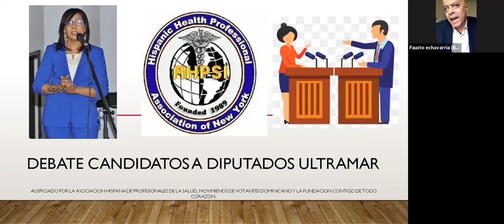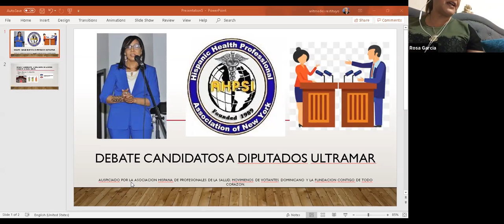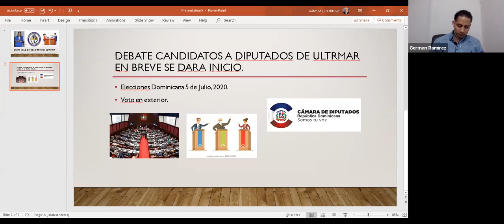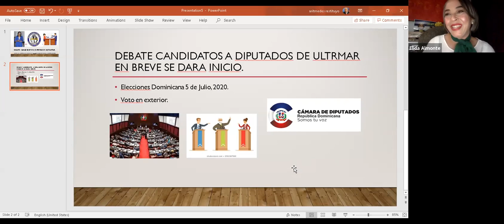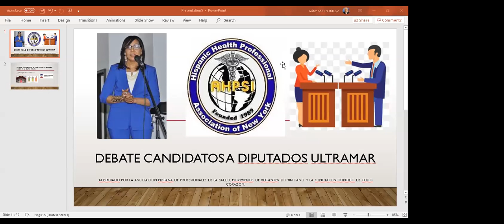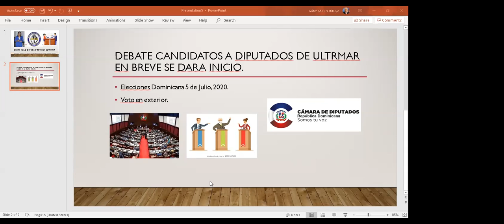Ahpsi,first debate candidatos diputado ultramar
TV-AHPSI  primer debate con los candidatos a diputados de ultramar.
coordinadores:
Lic.Aris Lico  & Dr.Aritmedes Restituyo.